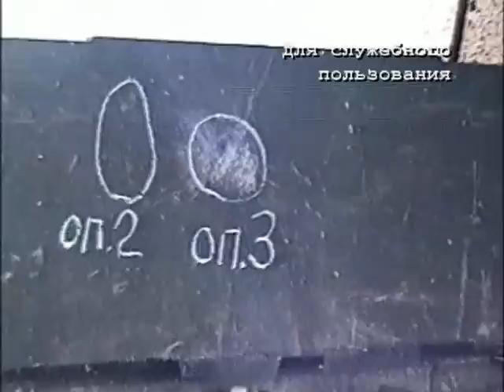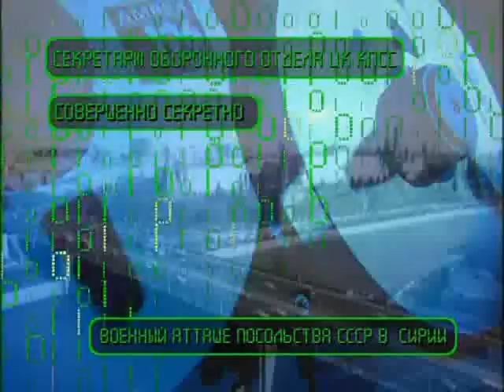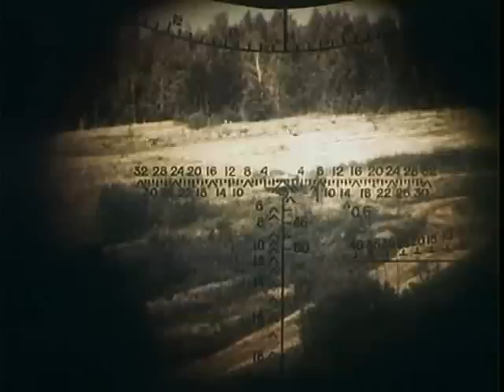Истоия ДЗ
К концу 70-х годов в Советском Союзе практически уже была отработана противокумулятивная броня, основанная на принципе контрвзрыва, работы над которой были начаты еще в 50-е годы. Ее внедрению